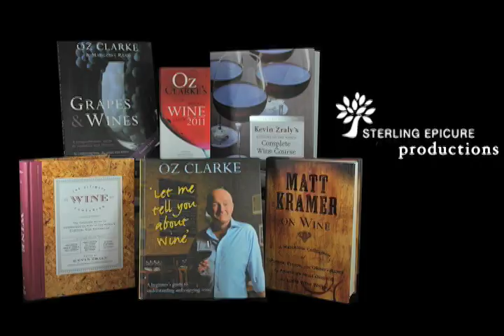Kevin Zraly discusses Sauvignon Blanc w/ Oz and Matt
Join Oz Clarke, Matt Kramer, and Kevin Zraly as they talk all about Sauvignon Blanc.

Grab a glass of your favorite Sauvignon Blanc and enjoy the ultimate Conversation on Wine.

Check out Kevin Zraly's new book, The Ultimate Wine Companion